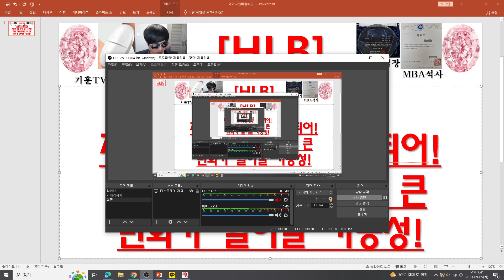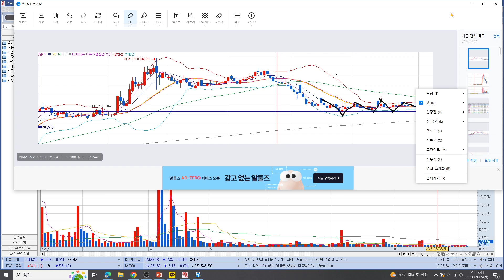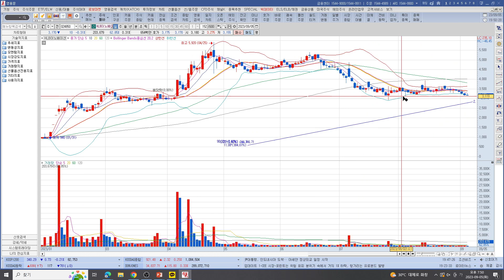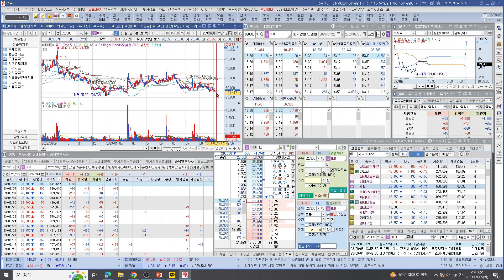[주식투자]HLB(HLB이노베이션제2의 HLB가 될 1티어!어떤 상상을 하든 더 큰변화가 일어날 가능성!)